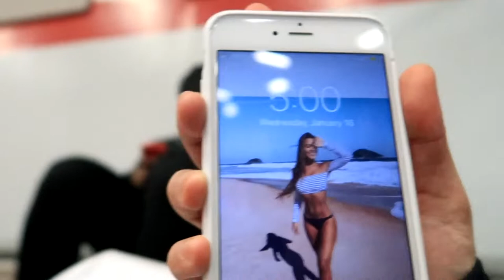TEAM MATE BREAKS OPPONENTS ARM!?!? *AMBULANCE CAME*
January 16 2019  David Douglas Wrestler break opponents arm on accident viewers discretion is advised  this was not planned came out of no where and also some CRAZY MOVES AND SLAMS by us Wrestlers
IF YOU WANT MORE VLOG/WRESTLING VIDEO MAKE SURE TO LIKE, COMMENT AND SUBSCRIBE TO MY CHANNEL AND ALSO FOLLOW IF YOU WANT TO FOLLOW MY SOCIAL MEDIA AND THE WRESTLERS IN THE VIDEO LINKS ARE BELOW THIS

SNAP
me: @terrelle_gabe
Khalil: @khalilkhalilov
Ruslan/rus: @ruslan.pilat
Hayden: @younggunz_01
Johnny: @jbmi.32
*sorry to the others i didn't add, message me if you want to be added*